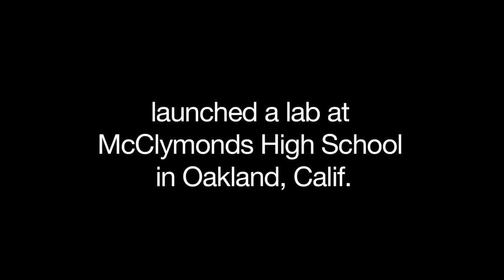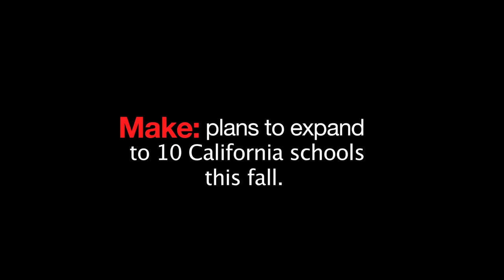Maker Lab Teaches Rockets, Circuits, and Soldering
Bicycle pump-powered rockets, lunch box speakers, and paper airplanes are just a few of the projects students have tackled in an after school program lead by the DIY company MAKE, which celebrates the "right to tweak, hack, and bend any technology to your will."

For students who participate in the after school program at McClymonds High School in Oakland, Calif., hacking, bending and tweaking translate into hands-on training in science, technology, engineering and math (STEM). Meeting twice weekly at two hours a pop, students learn soldering, circuits, and basic mechanical systems. Youth Radio spoke with Maker-in-Residence Alex Nolan and junior Dakila Grayson about the benefits of bringing DIY into the classroom.

This story is a project of Youth Radio's New Options Desk, supported by the New Options Project and the W.K. Kellogg Foundation.